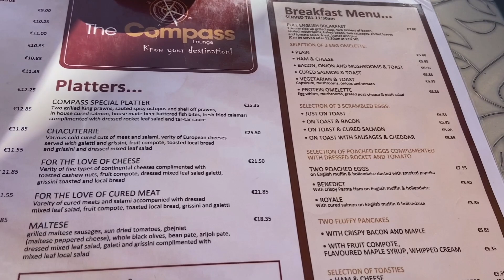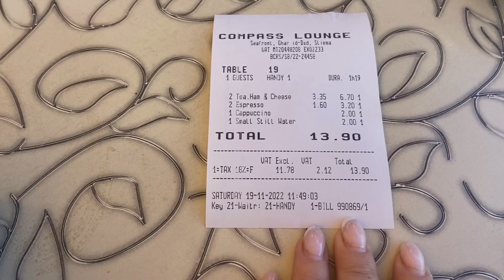Me moren YOUTUBE😢 ~Niko me surprizoj🥰~Zbardhim qimet e fytyres~Gatuajm~Blerje~ Klaudia Cela